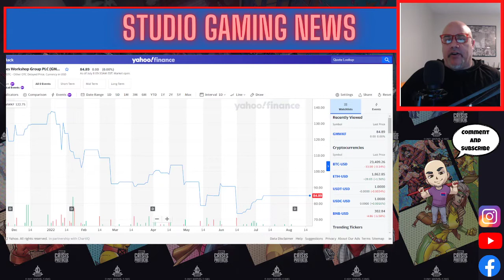Which Is Better? Team Tactic Reveal and Review CP 77